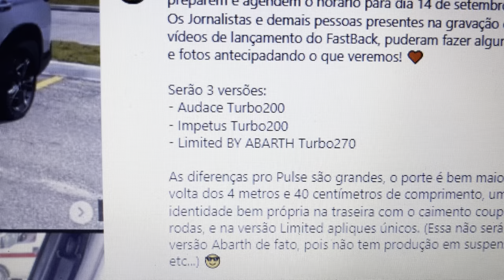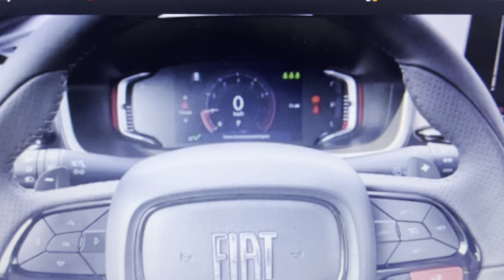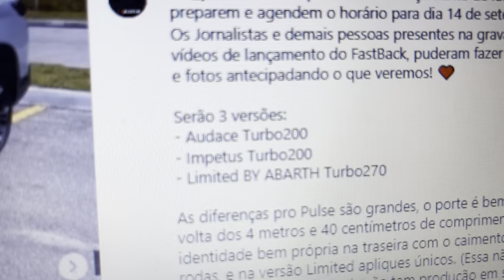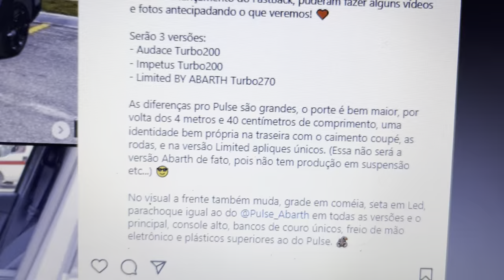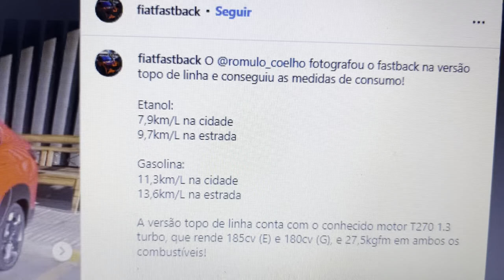Novo Fiat Fastback! Versões, Consumo e o que esperar do principal lançamento da Fiat em 2022!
Comente aqui o que achou do novo fiat fastback!!